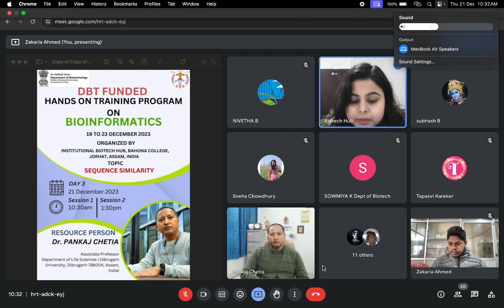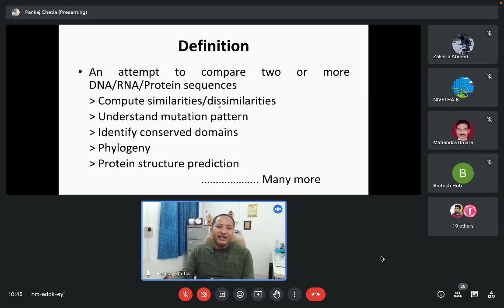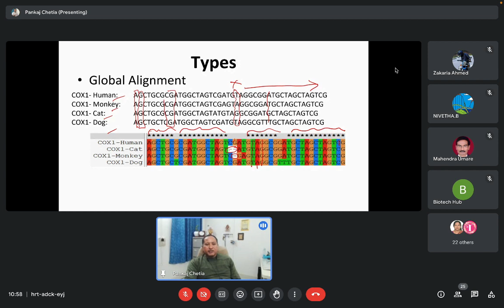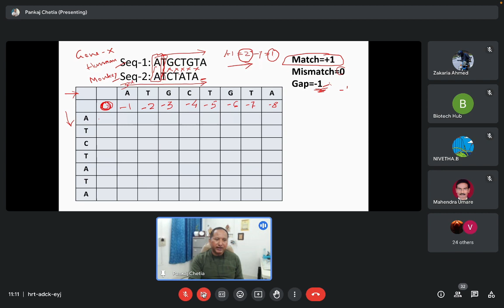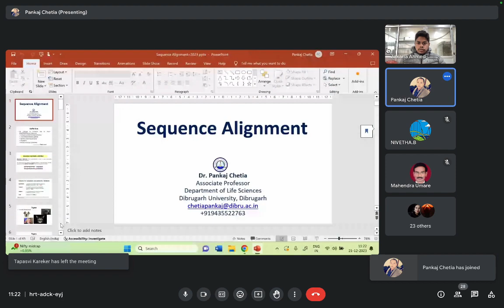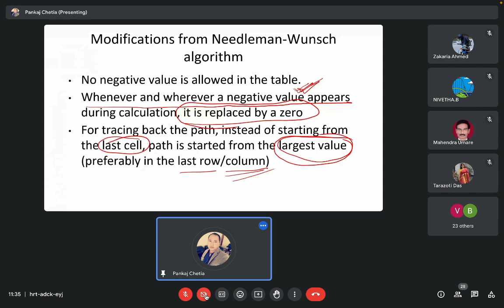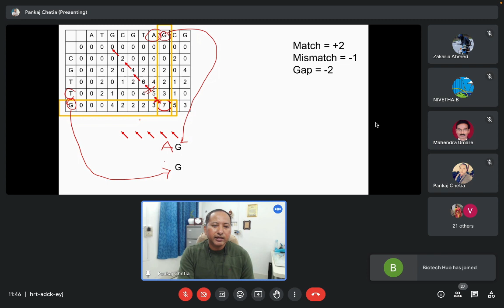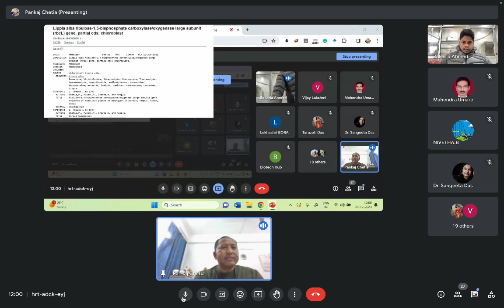Sequence Similarity_Lecture 1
TRAINING PROGRAMS ON BIOINFORMATICS_Day 3_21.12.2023_Session I